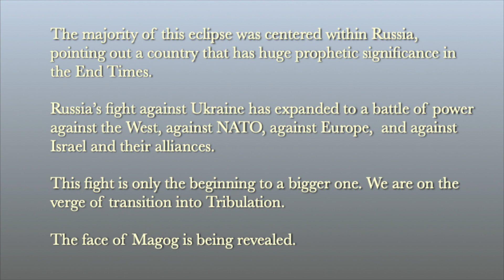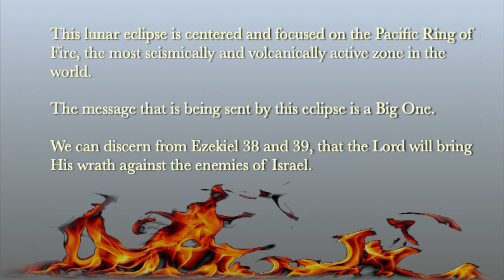Secrets to the Rapture Revealed: God's Warning to Magog. HIGH Rapture Alert! JESUS CHRIST IS COMING.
[Hardwave] SAGE - Eris

Images By Pixabay and PNGItem